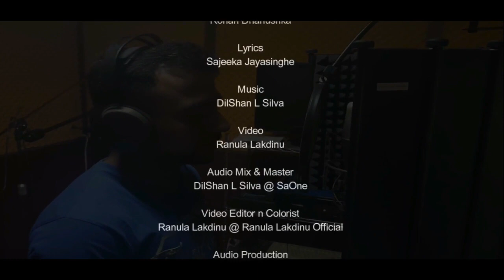Pathaa aa Lesin (පතා ආ ලෙසින්) - Rohan Dhanushka - Official Cover Video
Artist | Rohan Dhanushka
Music | DilShan L Silva
Lyrics | Sajeeka Jayasinghe
Video | Ranula Lakdinu
Editor n Colorist | Ranula Lakdinu

Ranula Lakdinu Official Video Production